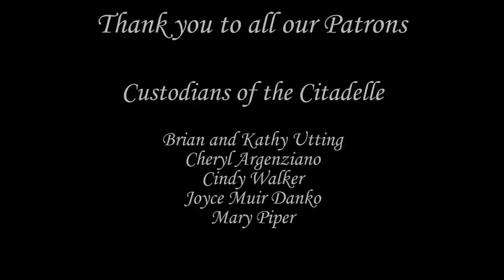An amazing find in our 600 year old tower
This incredible discovery was never meant to be seen again

If you are interested in helping with the renovation and historical research of this, once neglected but now much loved, 15th century château you can see us at :-

Try Patreon FREE for 7 days and you will be able to view all past posts and have complete access to our most popular tier 'Guardian of the Citadelle' .When the 7 day trial ends you can continue or cancel, if you choose to cancel you will not be charged any money.

                                                                BUYMEACOFFEE

6 Rue de La Citadelle, Coulonges-Thouarsais, 79330, Deux-Sèvres, France

ES_Youth Is Wasted On The Young (Chez Remix) (Instrumental Version) - Tellow
ES_Hold on to the Rope - nothanks